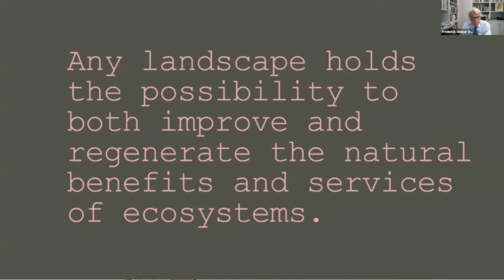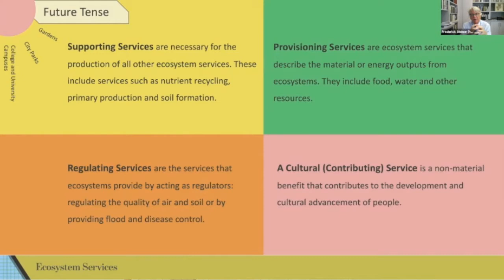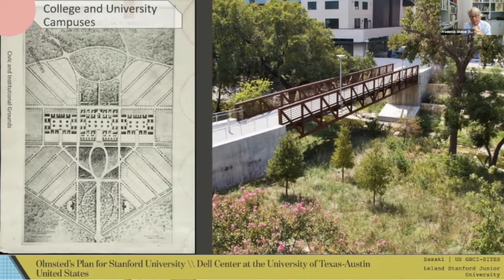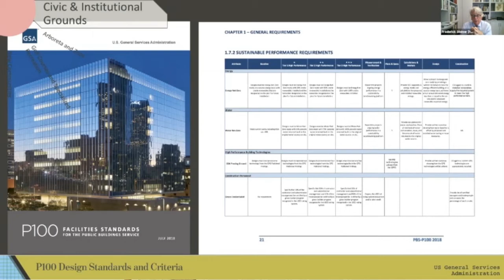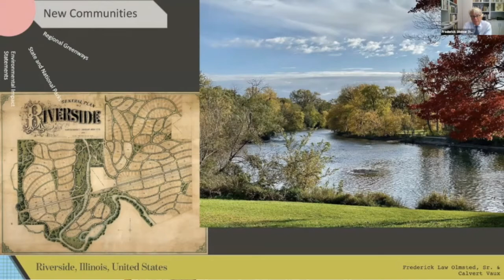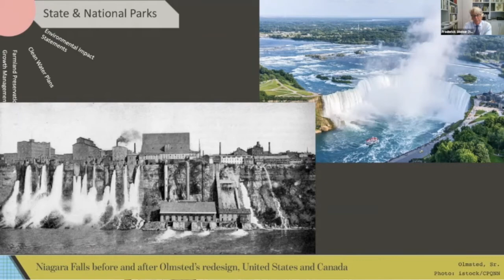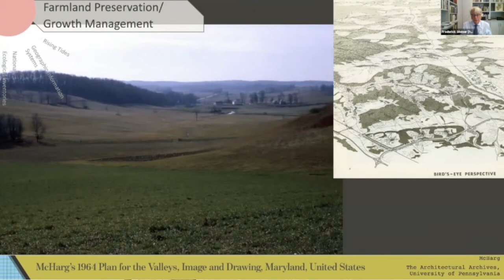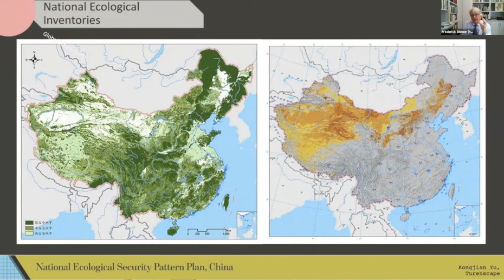IFLA2020 Keynote Session: Prof. Dr. Frederick Steiner / USA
Landscape Architecture is The Future:
“Any landscape holds the possibility to both improve and regenerate the natural benefits and services of ecosystems” – Frederick Steiner